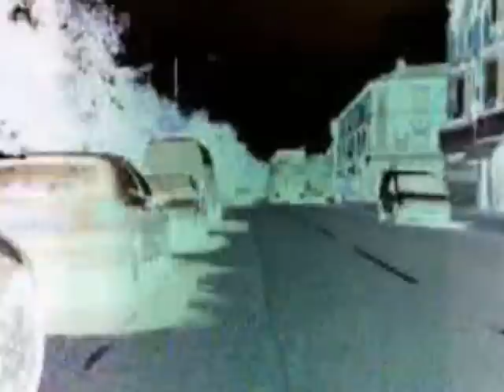Billy Bud - Car Crash (video)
Film around Old Warley & Smethwick
Music Track  Car Crash By Billy Bud